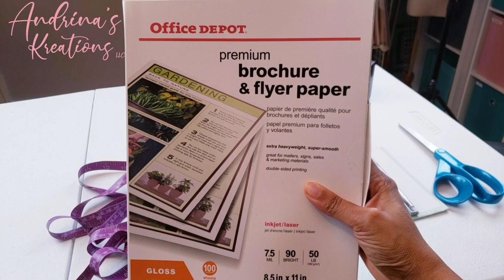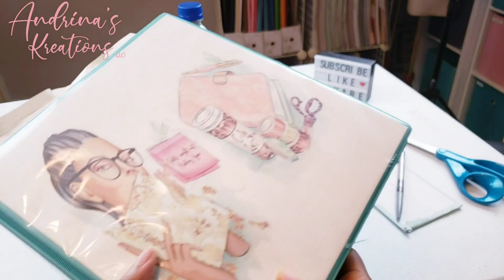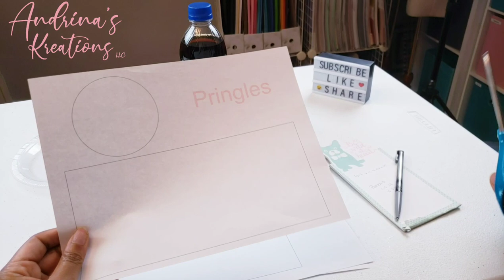How to make Party Favor Templates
fb Andrina's Kreations
IG Andrina's Kreations

how to customize party plates

how to download silhouette studio (no machine needed)

upgrade to silhouette business edition

if you would like to send me some mail
Andrina Rodriguez
Canton Ohio 44711